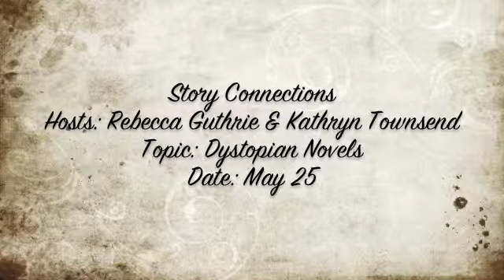Story Connections 5 25 podcast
Your hosts Rebecca Guthrie and Kathryn Townsend discuss the Dystopian Novel on Story Connections. May 25.